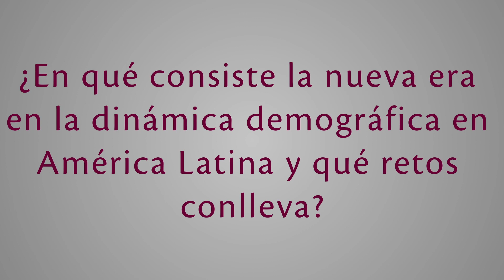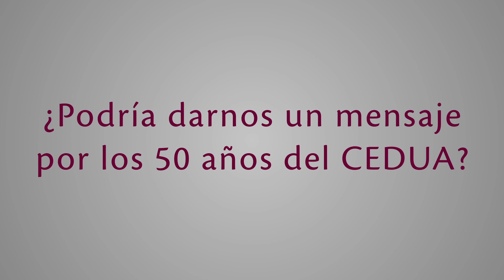"Demografía y Economía" por Tim Miller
Tim Miller